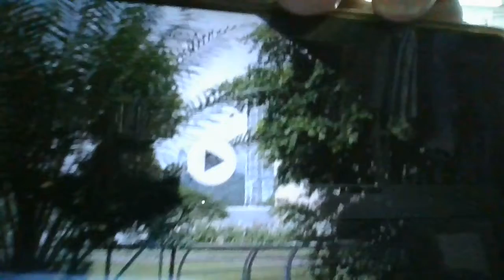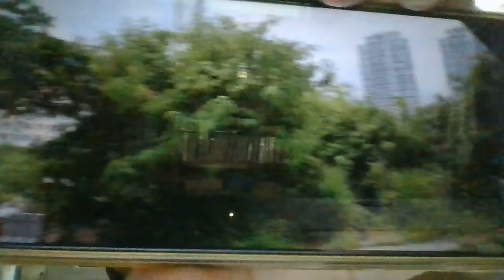Penang Island Pulau Tiku 2022 October 01th WIN 20221002 10 26 32 ProO出台022 .avi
P阿囊I上篮得